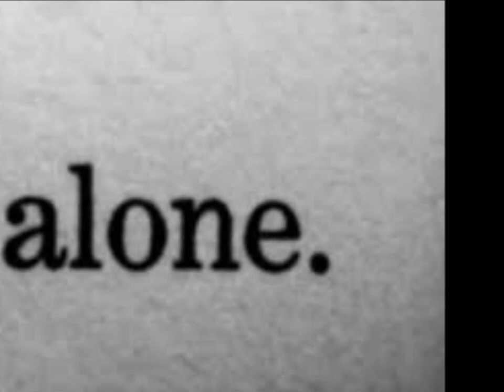Alone by Edgar Allan Poe (the Dr. Who Adaptation)